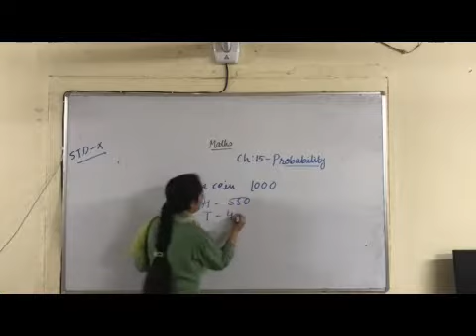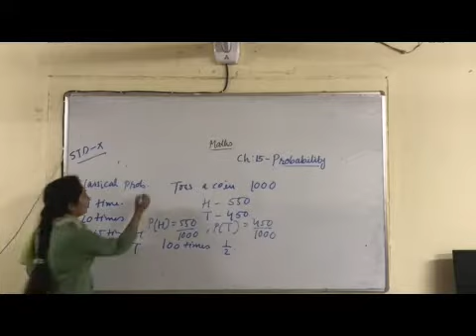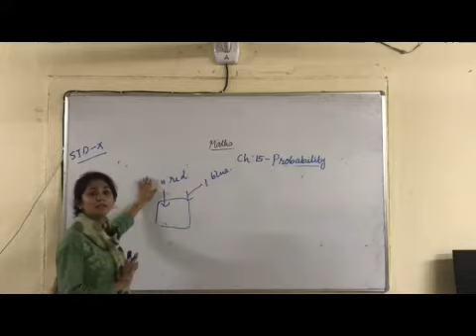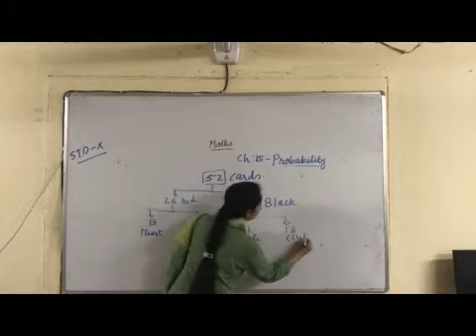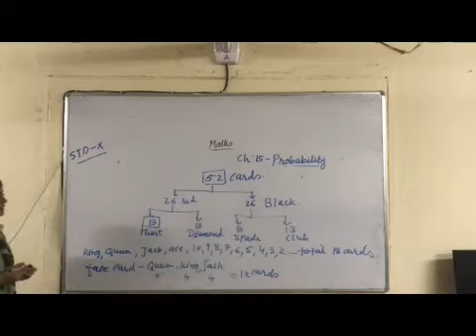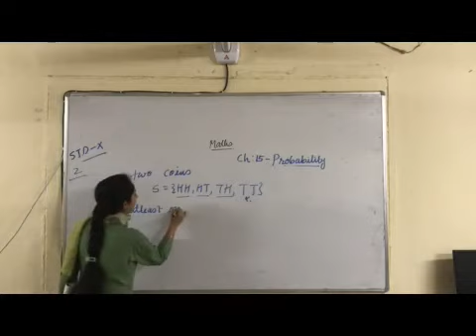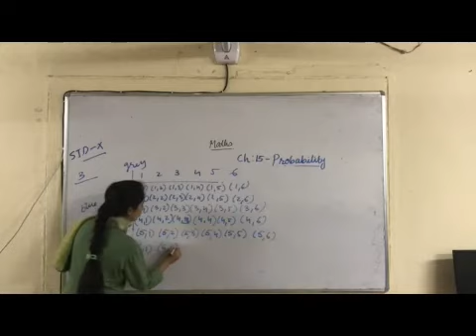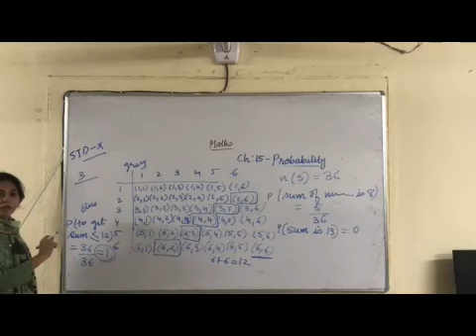X Maths Chapter 15 Polynomials